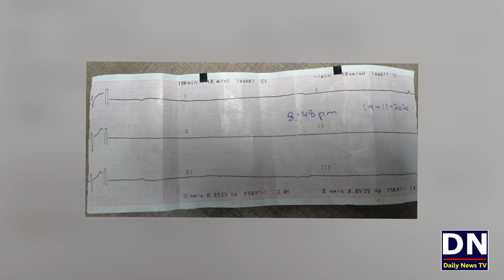Yeh Sab Kesey Hua | Complete information